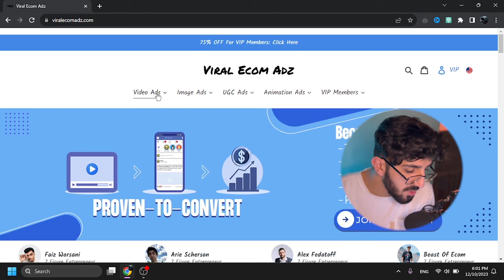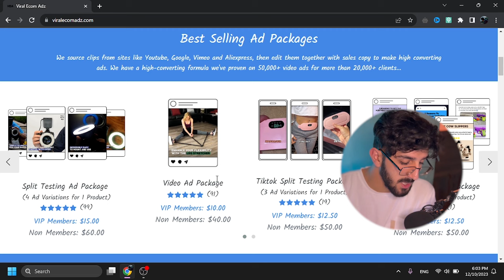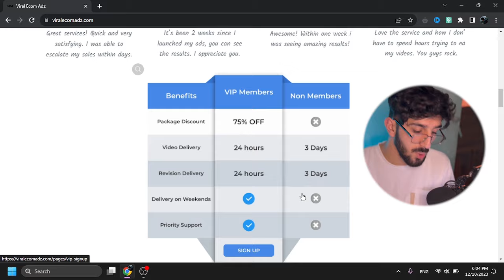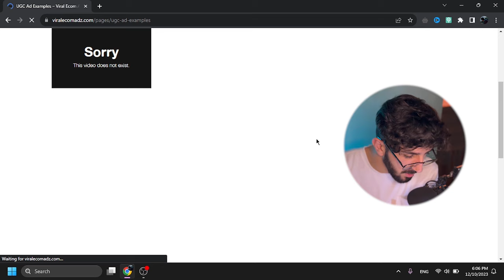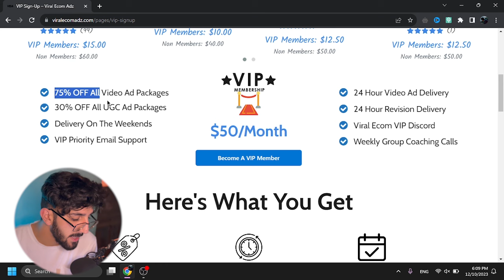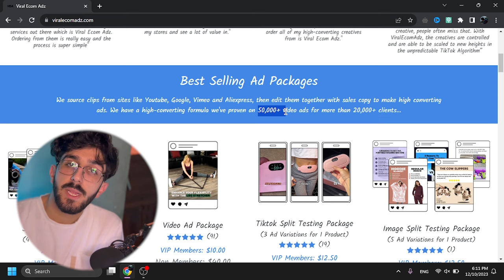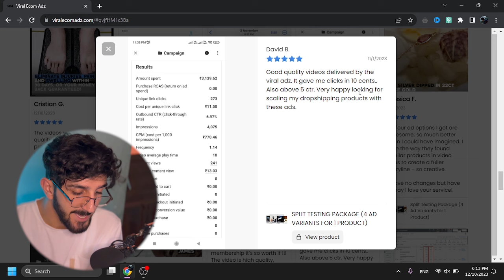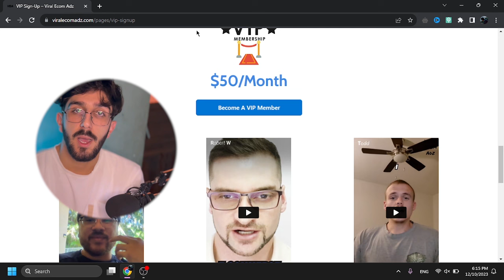Reklam Videosu Necə Olmalıdır? (Shopify Dropshipping 2024)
Hamıya salamlar, bu videoda Q4 dönəmində reklam videolarına 100% bir həll gətirmişik.

⬇️ Viralecomadz 15% Endirimlə! ⬇️
🎁 KUPON KODU - GULBABA15

Açar sözlər:
ən yaxşı dropshipping tədarükçüləri
dropshipping tədarükçüləri
dropshipping suppliers
aliexpress alternatives
shopify dropshipping,
dropshipping,
dropshipping nasıl yapılır,
dropshipping nedir,
dropshipping for beginners,
dropshipping 2022,
dropshipping shopify,
dropshipping challenge,
dropshipping amazon,
dropshipping ebay,
dropshipping azerbaycan,
dropshipping tutorial,
dropshipping azərbaycan,
dropshipping a-z,
aliexpress dropshipping,
amazon dropshipping 2022,
dropshipping biaheza,
dropshipping basics,
dropshipping başlangıç
dropshipping nasıl yapılır,
dropshipping nedir,
dropshipping eğitimi,
dropshipping ürün bulma,
dropshipping dersleri,
dropshipping nece edilir,
dropshipping amazon,
dropshipping amazon nasıl yapılır,
dropshipping azərbaycan,
dropshipping aylık kazanç,
afiliate marketinq,
dropshipping alibaba,
online iş,
online işler,
online iş fikirleri,
online işlər,
dropshipping ebay,
drop servicing,
qazanc,
qazanc fikri,
real qazanc,
online qazanc,
asan qazanc,
en yaxsi peseler,
gündəlik qazanc
internetden pul,
shopify dropshipping,
ingiltere limited